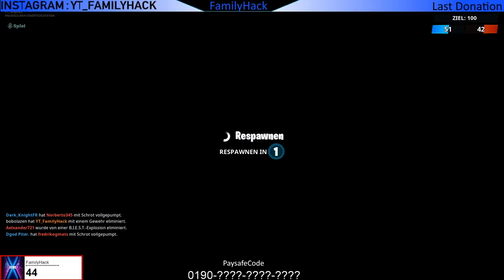Besuche Paradise Palms und Lucky Landing im Verlauf eines Matches - 10 € Gewinnspiel AKTIV